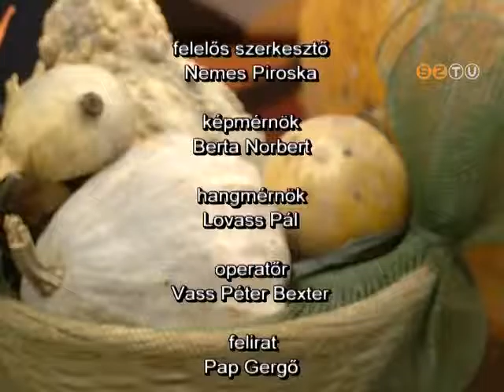Hétvége - 2016. október 21.